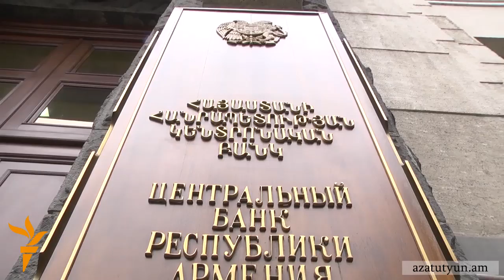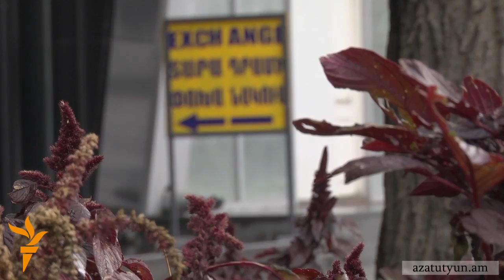Փորձագետ․ Խոսել Հայաստանի արժույթի երկարատև կայունացման մասին՝ դեռ վաղ է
Լոնդոնում գործող ֆինանսական խորհրդատու, Keipr խորհրդատվական ընկերության հիմնադիր Արմեն Փափազյանի խոսքով, 2015թ․-ին Հայաստանի տնտեսությանը դժվար ժամանակներ են սպասում: